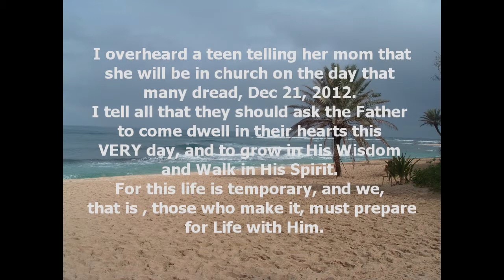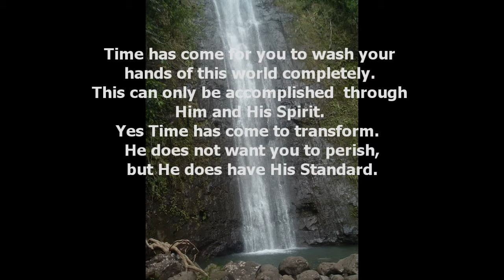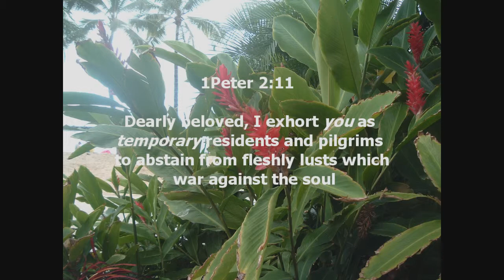The Moderns - Teen telling her mom that she will be in church on Dec 21 2012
I overheard a teen telling her mom that
she will be in church on the day that
many dread, Dec 21, 2012.
I tell all that they should ask the Father
to come dwell in their hearts this
VERY day, and to grow in His Wisdom
and Walk in His Spirit.
For this life is temporary, and we,
that is , those who make it, must prepare
 for Life with Him.

We shall see the events of this world
exponentially increase in magnitude
in 2011 and 2012. The wheels are
rolling, the cogs set in motion, darkness
pursues righteousness as the world implodes.
Love wrote a book, and invited those who
would receive Him and His parameter, Love,
to Himself, through Himself (Jesus), for an
eternal abode with Him.

 My heart hurts because many will
not walk in Love. This world is vain
glory and not of the Eternal Father.
Modern Man looks at his might. He
looks at what he has accomplished.
He says in his heart, we are the
wealthiest and among the brightest.
We have help from the
original rebellion.

We received wisdom, and was given
technology, who can defeat us?
We tell the people what to think,
we convince them what to do.
We drive the heart and mind of
Moderns, we have no concern.

Ha, Moderns, you are deceived!
John reveals in 1st John 2:16 -
 For all that is in the world, the lust
of the flesh and the lust of the eyes
and the vain glory of life, is not of
The Father, but is of the world.

This world is induced with much
witchcraft, deceiving you from the
Truth that could abide in you if
you turn, Trust and Obey The Son.
Deceit comes from most aspects of
life; television, family, friends,
governments, etc. Those who know
The Son, already know this.
They also know the Father.

Some governments of this world
are already in chaos, many are joining
suit. Wars are on the horizon, and
one will stand and proclaim
(false) peace.

The U.N. World Summit begins in May.

Time has come for you to wash your
hands of this world completely.
This can only be accomplished  through
Him and His Spirit.
Yes Time has come to transform.
He does not want you to perish,
but He does have His Standard.

James 4:14

who do not know of the morrow.
For what is your life?
For it is a vapor, which
appears for a little time, and
then disappears.

1Peter 2:11

Dearly beloved, I exhort you as
temporary residents and pilgrims
to abstain from fleshly lusts which
 war against the soul